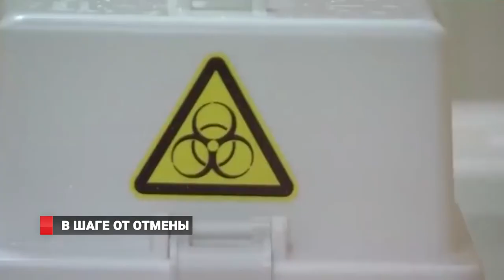В ШАГЕ ОТ ОТМЕНЫ ОГРАНИЧЕНИЙ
Ежедневно в Приморье выявляются 40-50 новых случаев заболевания COVID-19. Санитарный контроль не ослабевает. Всего с начала эпидемии в регионе – больше полутора тысяч человек заболели коронавирусом. Олег Кожемяко отметил, что Приморье находится в шаге от поэтапной отмены ограничений и общая задача сейчас – не допустить всплеска заболеваемости.